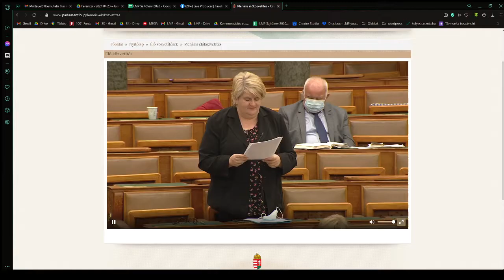Hohh Krisztina: Mikor lesz minden korosztály számára széles körűen elérhető online tananyagbázis?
Mikor lesz minden korosztály számára széles körűen elérhető online tananyagbázis?
Hohn Krisztina interpellációja.